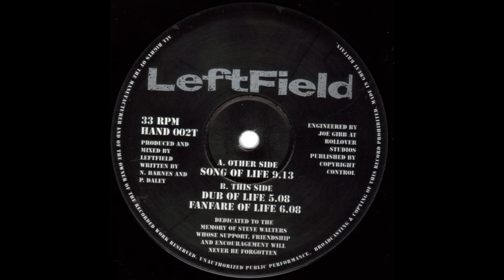Leftfield - Fanfare Of Life [HAND 002T]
Leftfield – Song Of Life
Label: Hard Hands – HAND 002T, Hard Hands – HAND 2T
Format: Vinyl, 12", 33 ⅓ RPM
Country: UK
Released: 1992
Genre: Electronic
Style: House, Progressive House, Leftfield